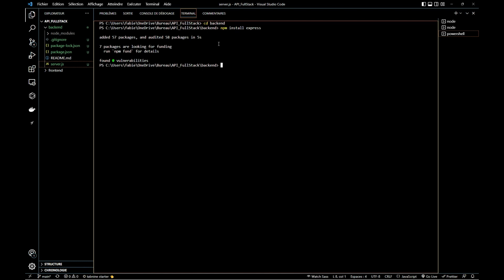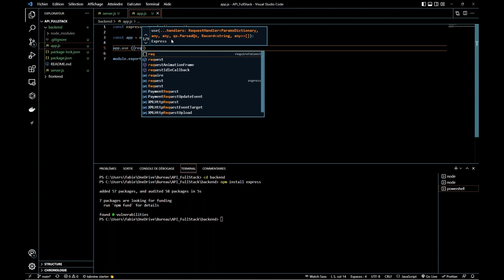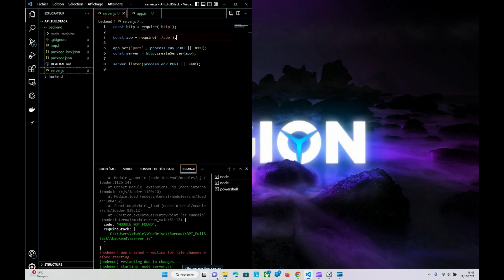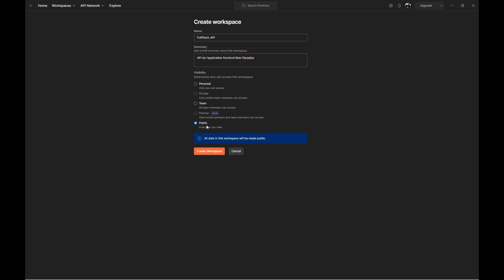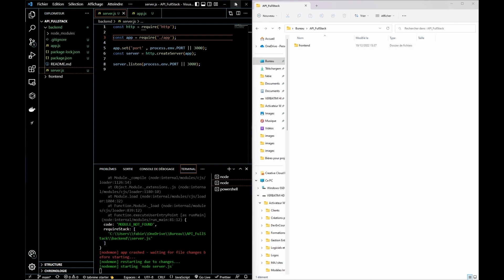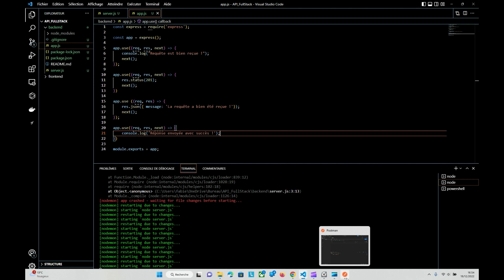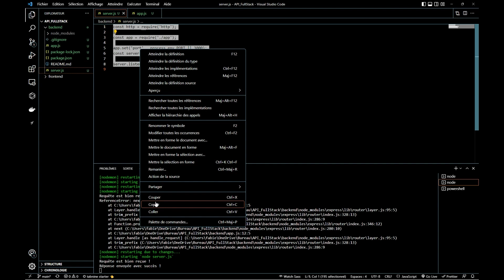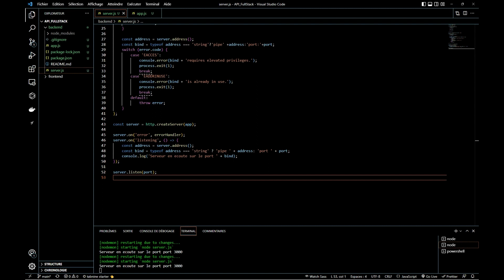Série Création d'une API avec Node.js, Express et MongoDB : Video3 - Chapitre1 - Application Express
Dans cette 3ème vidéo de la série consacrée à la création d'une API avec Node.js, Express et MongoDB, nous verrons comment mettre en place une application avec le Framework Express. Nous parlerons des middlewares, et de leur mise en œuvre. Nous verrons également comment tester notre application avec un outil tel que Postman.

Le code de l'API est à retrouvé sur la version à lire de l'article de blog consacré à cette série :